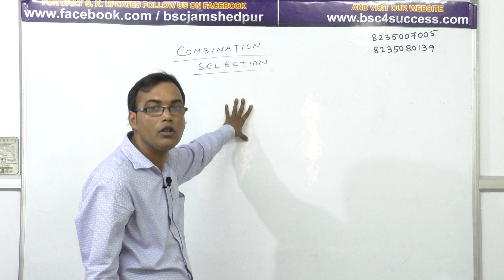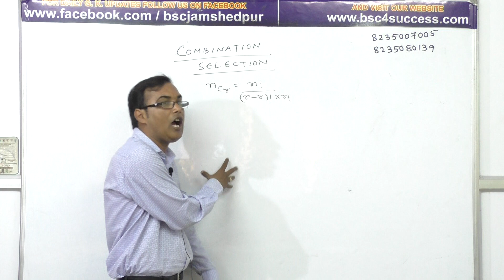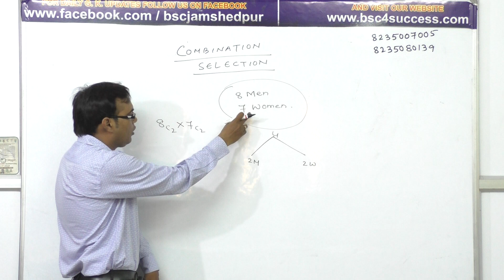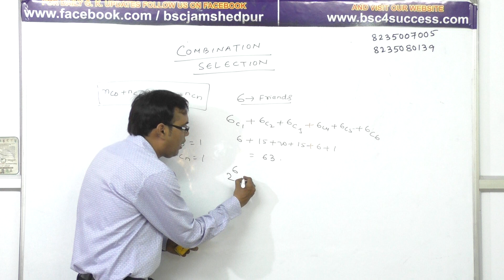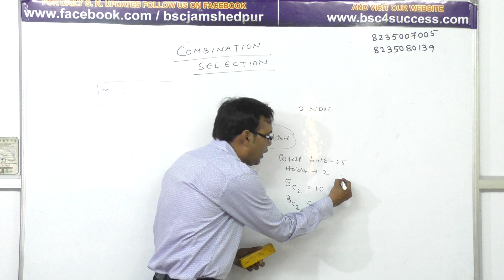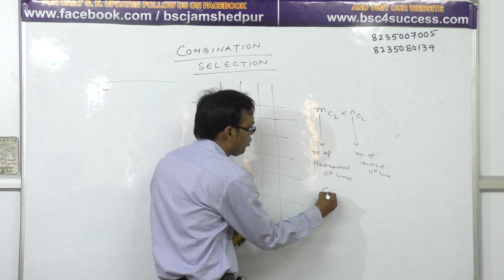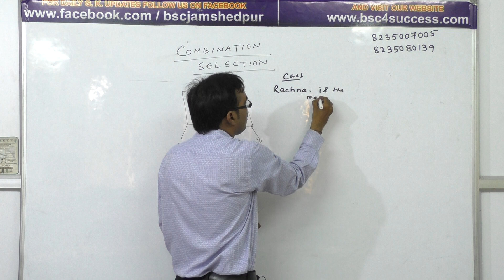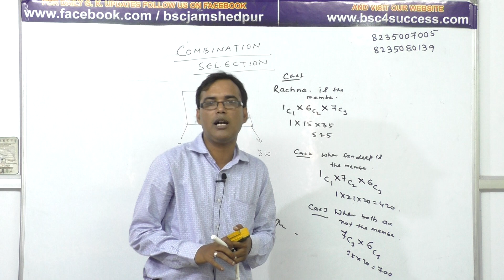BASICS OF COMBINATION-BY SHARAD SIR